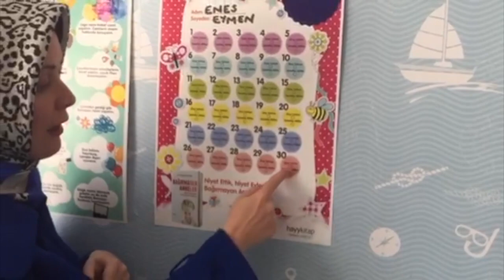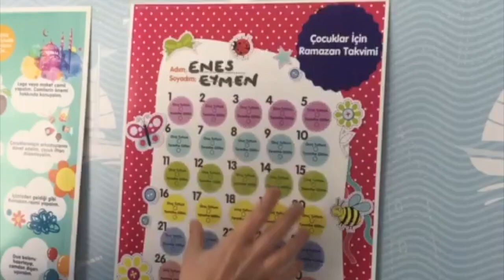ÇOCUKLAR İÇİN RAMAZAN TAKVİMİ | Hatice Kübra Tongar